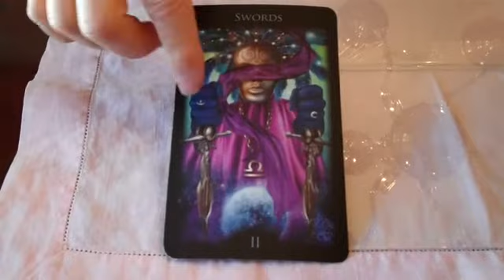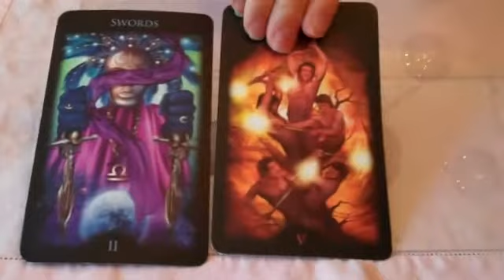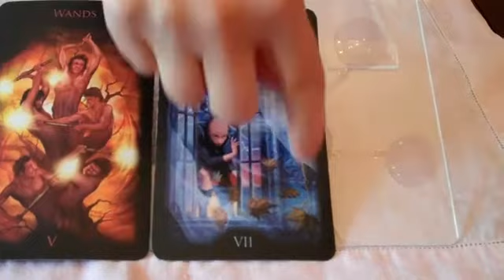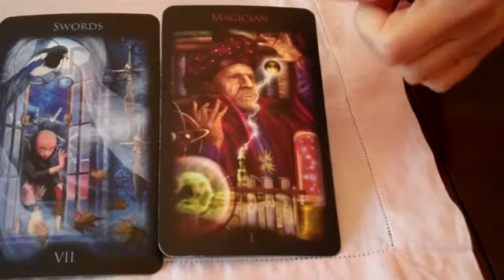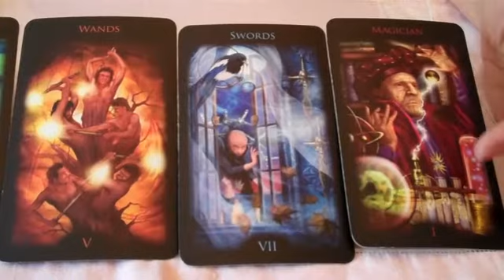Waffling? Trust your creative intuition. Monday's Tarot Message from the Muse, 4/28/2014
for your free report, "How to Keep a Creative Dream Journal for Your Inspired Life" and a free subscription to Divine Muse-ings, the weekly e-newsletter on creativity, dreams, tarot and the inspired life.